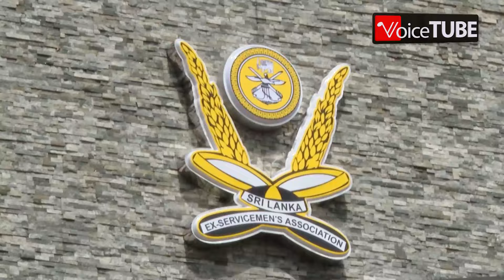රණවිරුවන්ටත් උරුමය! ජනපති ප්‍රවීණයන්ගේ නිවහන විවෘත කරයි